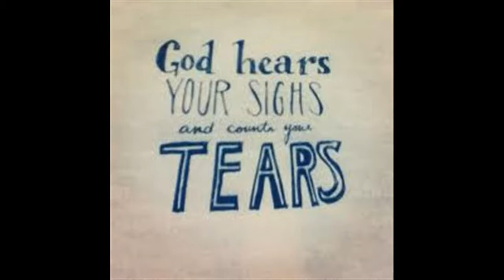Will The Circle Be Unbroken by Craig Duncan